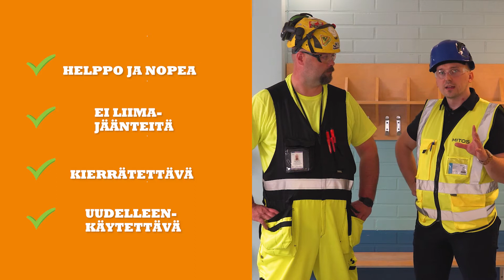Kisailu jatkuu, myyntimies vs raksamies VOL. 3 - Suojaa karmit modernilla tavalla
Vaahtomuoviset karmisuojat ovat helppo ja nopea tapa suojata oven- ja ikkunankarmit sekä porraskaiteet. Vaahtomuovi vaimentaa iskuja tehokkaasti sekä suojaa karmeja naarmuilta ja muilta kolhuilta.

Ainutlaatuisen istuvuuden ansiosta on helppo asentaa ja pysyy erinomaisesti paikoillaan ilman teippejä ja liimoja. Uudelleenkäytettävä. Vaahtomuoviset karmisuojamme ovat valmistettu 100% kierrätysmateriaalista ja ovat helposti kierrätettävissä.